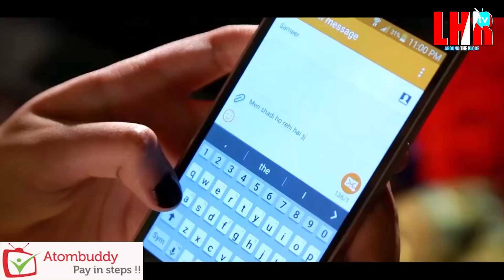Chota Patwari AA Gaya | Totala Reporter | Lahore TV | Pakistan | UAE | KSA | UK | USA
This video tells a story of a little child who is convinced that Imran Khan is not on the right way.